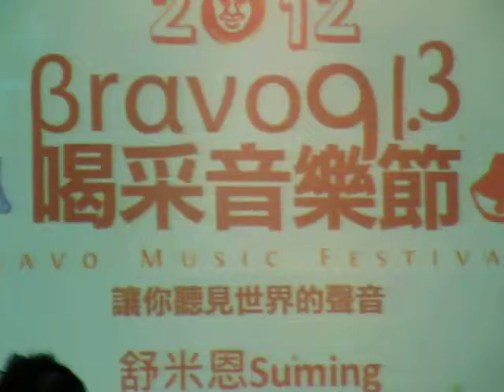那魯灣_Davidrummer&Suming@喝采音樂節2012.05.19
喝采音樂節 Bravo Music Festival 讓你聽見世界的聲音
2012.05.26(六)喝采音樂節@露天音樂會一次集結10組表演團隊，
於大安森林公園進行接力匯演，活動全程免費。

Suming舒米恩活動預告：
6/17(日) pm02:00【阿米斯Amis】新歌搶聽會
6/30(六)【阿米斯Amis】新專輯全台開賣
7/5(四)-7/7 (六) pm08:00【阿米斯Amis】新專輯演唱會
7/8(日) Peaceful Love Rock Festival 日本沖繩

Suming舒米恩【阿米斯Amis】新專輯演唱會7/5(四)-7/7(六) 購票請洽：